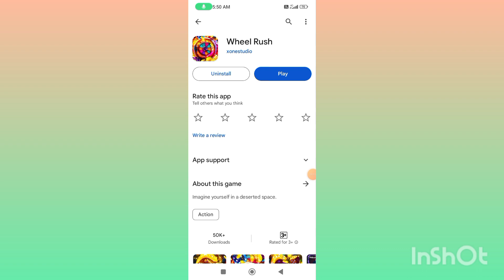wheel Rush App Real Or Fake | wheel Rush App Use kaise karen withdrawal Full review